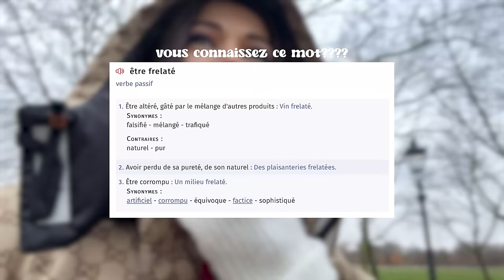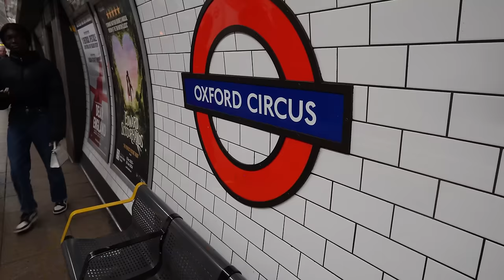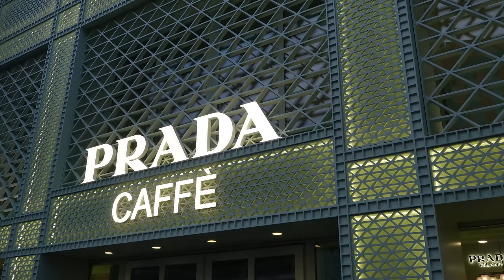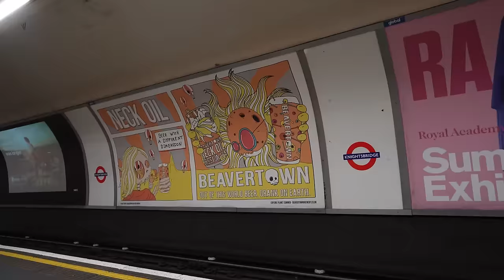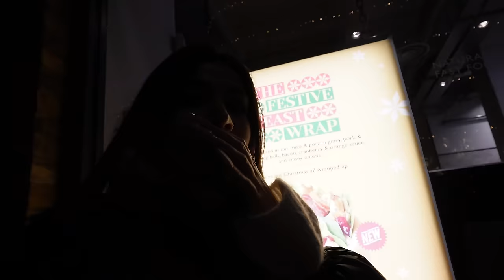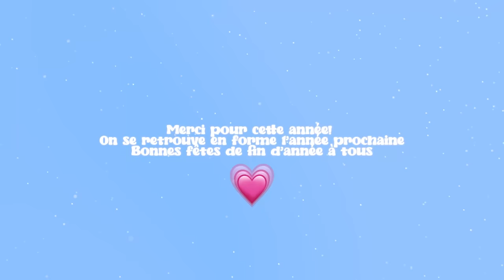Cette grande décision !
Collaboration Commerciale
Un assemblage botanique teint hâlé au Buriti offert des 45€ d'achat en passant pas un des liens ci dessus :)
Offre valable une semaine.

Ma boutique Amazon
Les produits mentionnés dans cette vidéo :